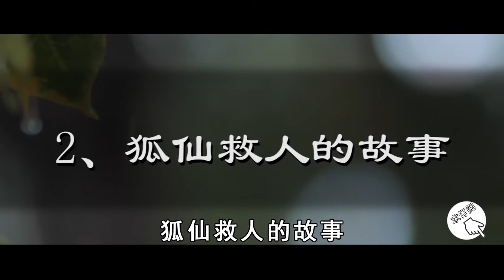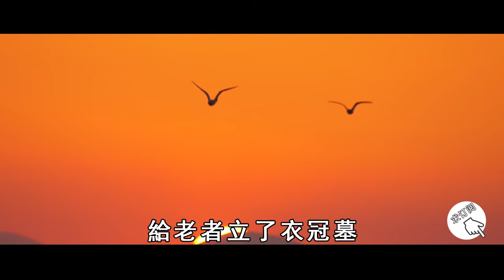傳說中的狐大仙是真實存在的嗎？他究竟是善是惡？看完你就全明白了【曉書說】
往期精彩视频：
為什麼印度總是爆發瘟疫？竟是因為造下了這樣的業障！看完嚇了一身冷汗【曉書說】

一個人再善良，碰到這2種人也不能幫，否則他們會吸走你的福報！【曉書說】